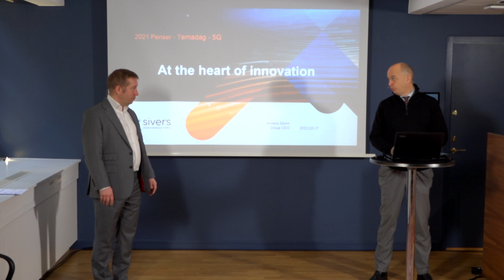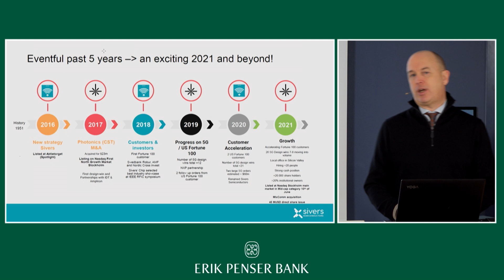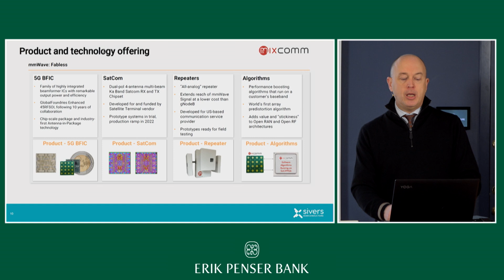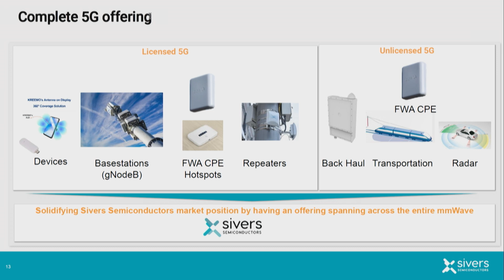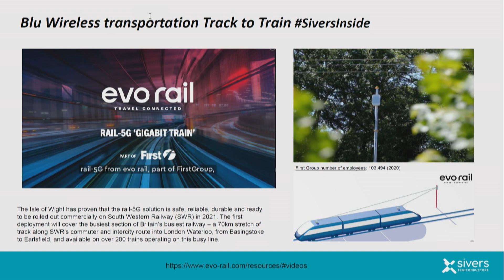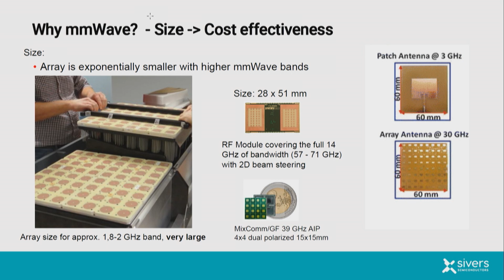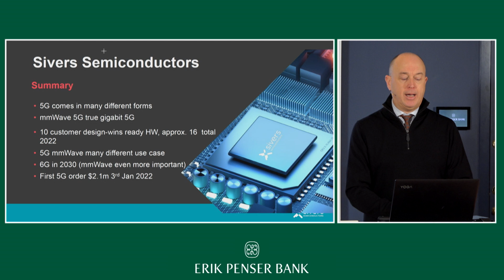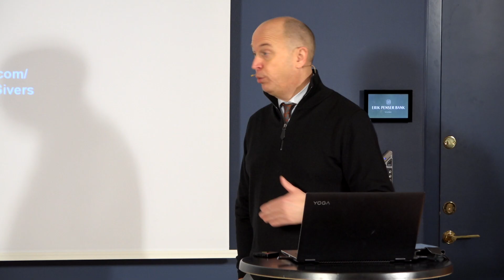Sivers Semiconductors - Presentation Erik Penser Bank - 17 februari 2022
Anders Storm, VD på Sivers Semiconductors, presenterar bolaget på Erik Penser Banks Temadag 5G den 17 februari 2022.